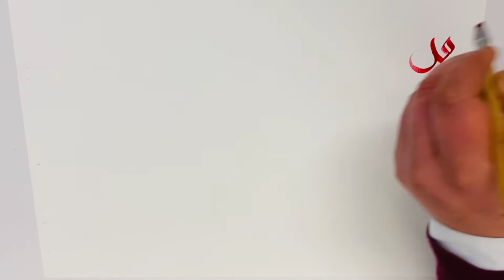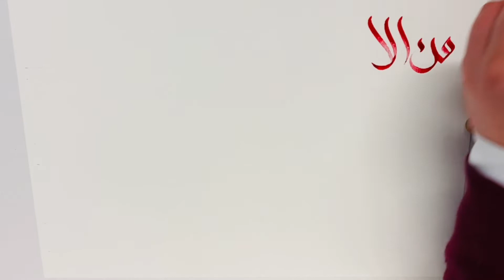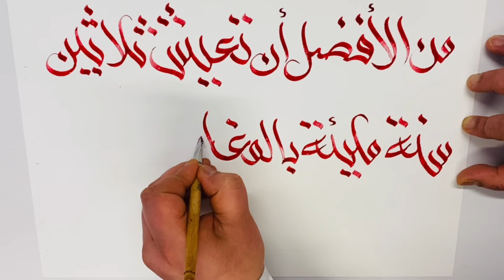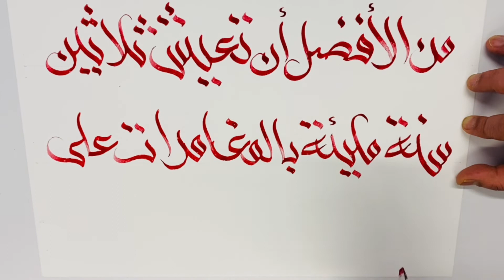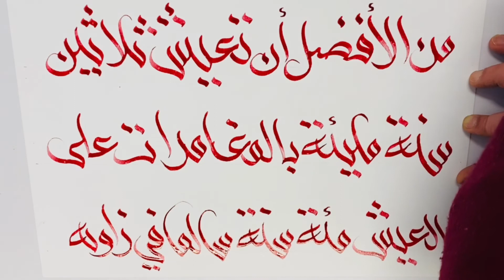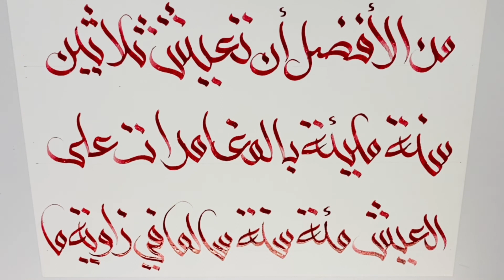من ذاكرة الأيام ( 2 )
من الأفضل أن تعيش ثلاثين سنة مليئة بالمغامرات على أن تعيش مئة سنة سالما في زاوية ما